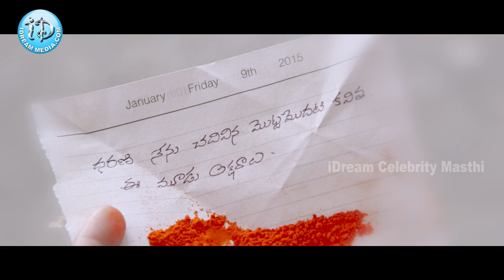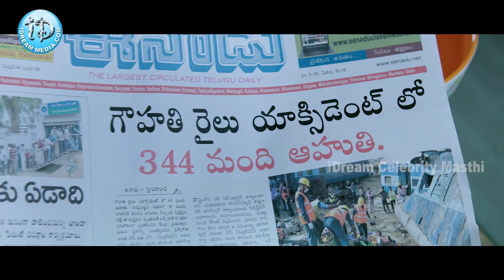Paper Boy Movie Climax Scene | Santosh Sobhan | Sampath Nandi | iDream Media | iDream Hyderabad